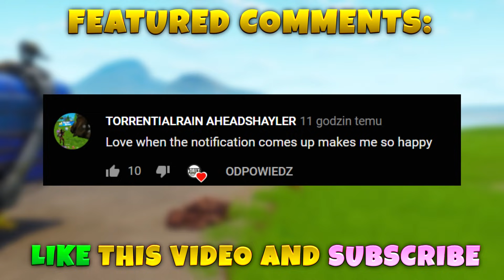*NEW* WORST WEAPON In Game! - Fortnite Funny WTF Fails and Daily Best Moments Ep. 945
★Use Code: "DAILY" in Item Shop to Support us!★

*NEW* WORST WEAPON In Game! Hope you enjoy this episode 945 of Fortnite funny moments and funniest wtf best plays of fortnite daily fails highlights in battle royale gameplay.

❤Source:
List of all credits from this video: